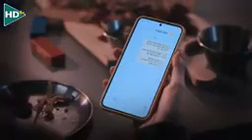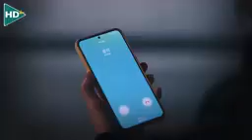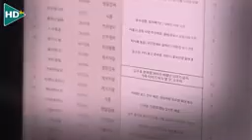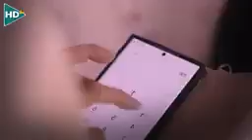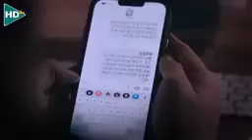ملخص فلم أفلام كوريا #2023